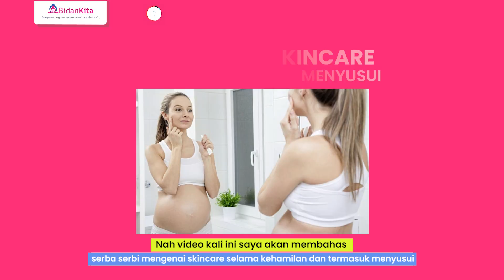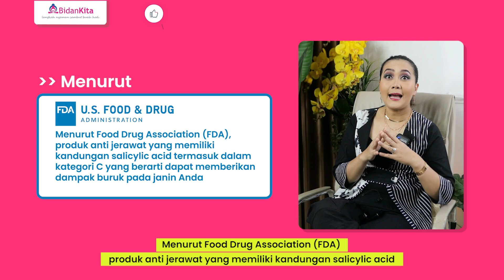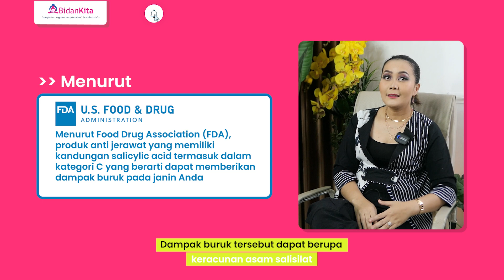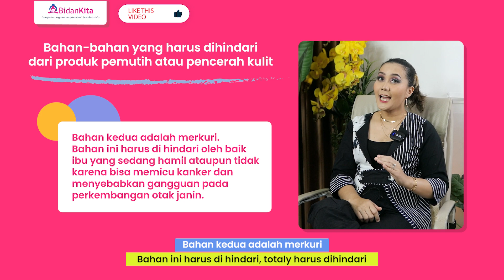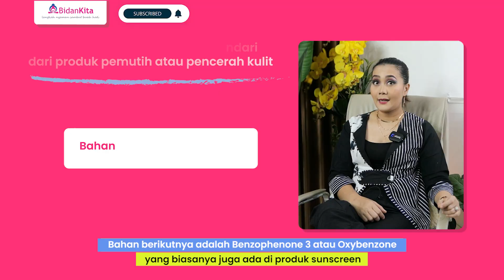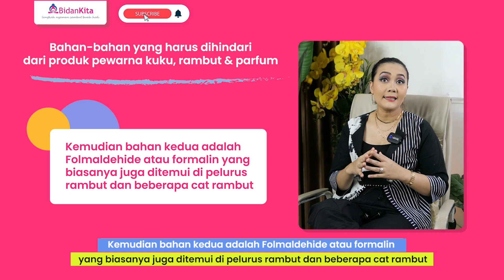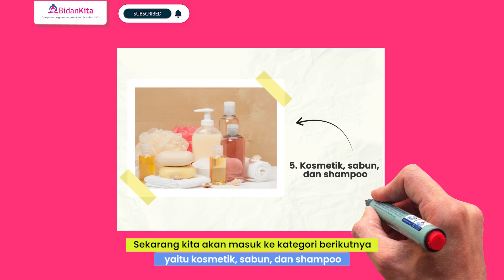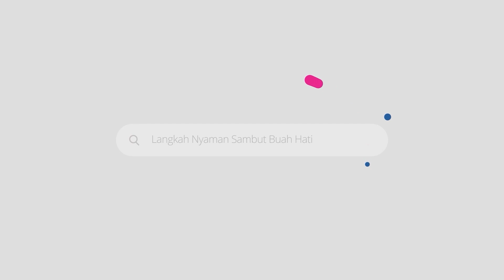SKINCARE yang AMAN untuk IBU HAMIL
Nah. ini dia rangkuman singkat tentang skincare apa yang aman dan tidak aman untuk ibu hamil dan menyusui.
silahkan simak ya.